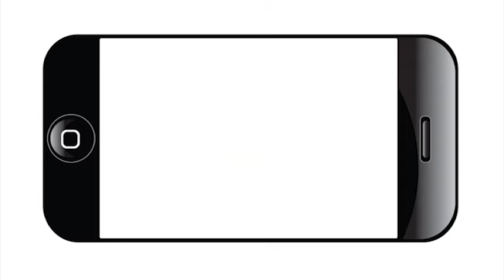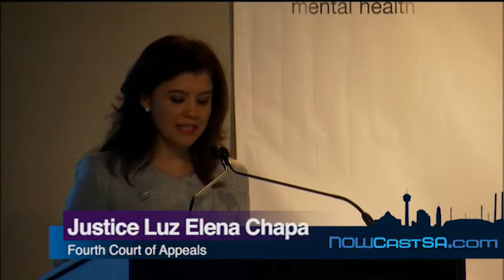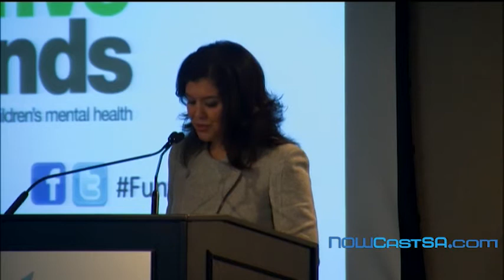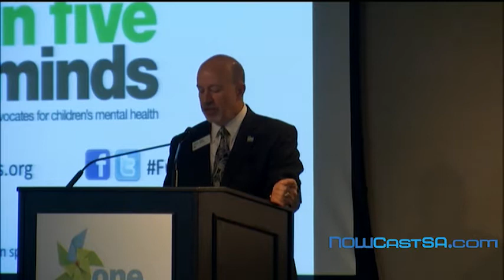One in Five Minds: Mental Health Care Funding for Texas Children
On Feb. 25, at the headquarters of the Valero Energy Corporation, the One in Five Minds advocacy campaign hosted a Forum on Mental Health Care Funding for Texas Children.

Justice Luz Elena Chapa delivered the keynote address to open the event. She was joined by The Texas Tribune Editor in Chief and CEO, Evan Smith, as moderator of a special panel discussion.

Members of the panel:

Melissa Rowan - Health Care Policy Director, Texas Council of Community Centers
John Theiss, Ph.D. - Chair Elect, Mental Health America of Texas
Stacy Wilson, J.D. - Associate General Counsel, Texas Hospital Association
Ed Dickey -- Vice President Texas Board of Directors, National Alliance on Mental Illness